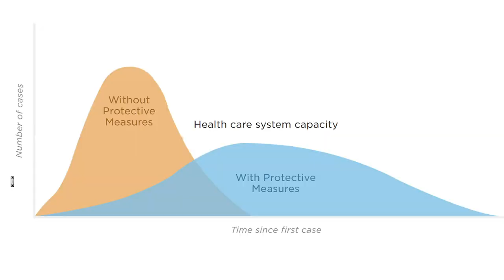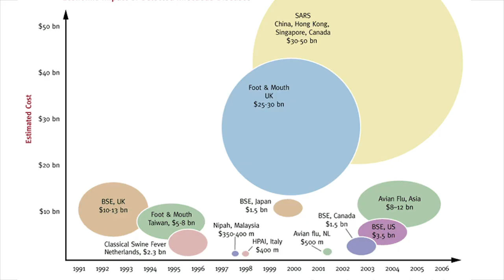The COVID Wake-Up Call | Robert Muggah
The COVID-19 pandemic was not just predictable but inevitable, which makes the skyrocketing economic and human costs of the crisis all the more unacceptable. If the international community does not respond by creating new global structures to deal with such outbreaks in the future, it will be guilty of criminal neglect.